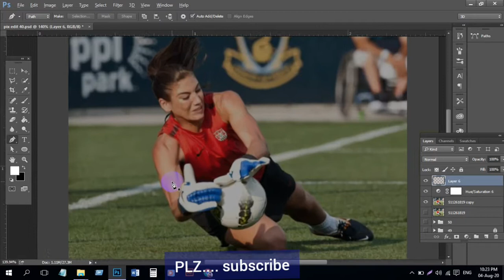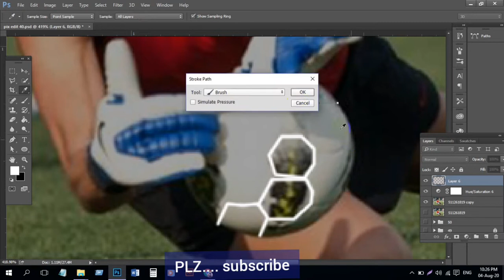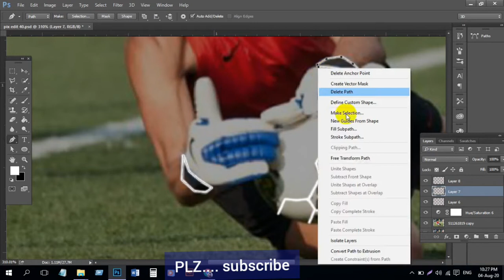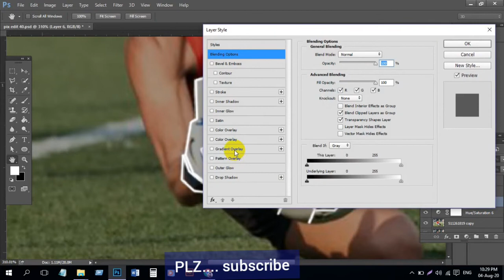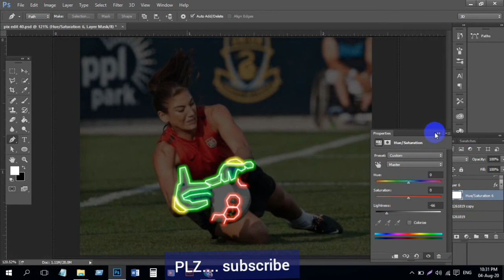Neon effect | Graphic TutoRiaL | PS effect | cs6 editing